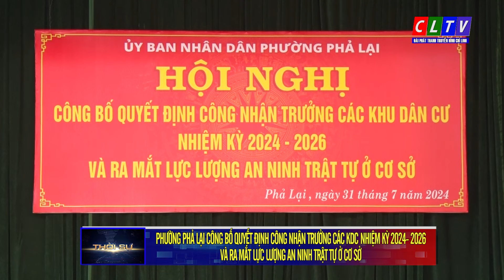PHƯỜNG PHẢ LẠI CÔNG BỐ QĐ CÔNG NHẬN TRƯỞNG CÁC KDC NK 2024- 2026 VÀ RA MẮT LỰC LƯỢNG ANTT Ở CƠ SỞ.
PHƯỜNG PHẢ LẠI CÔNG BỐ QUYẾT ĐỊNH CÔNG NHẬN TRƯỞNG CÁC KDC NHIỆM KỲ 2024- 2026 VÀ RA MẮT LỰC LƯỢNG AN NINH TRẬT TỰ Ở CƠ SỞ